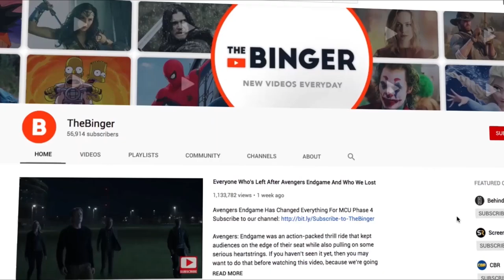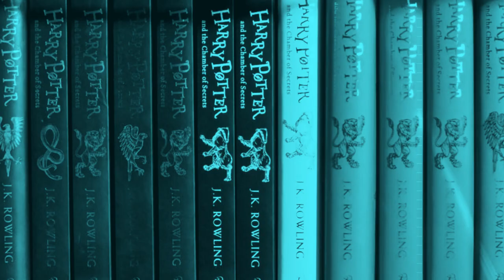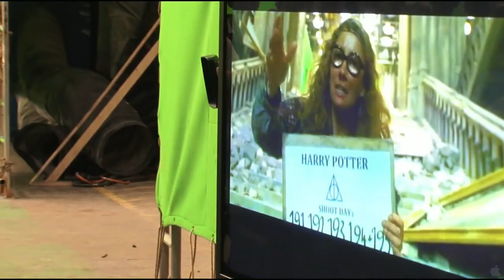Strict Rules Harry Potter Actors Had To Follow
The Harry Potter Cast Had A Lot Of Secret Rules To Follow

When Harry Potter and the Philosopher’s Stone catapulted into theatres in 2001, no one could have imagined how big the franchise would get. Sure, the books were popular, so it was going to be a big deal, but did 11-year-old Daniel Radcliffe, Emma Watson, and Rupert Grint know how it was going to change their lives? It’s unlikely the Harry Potter cast realized just how big the J.K Rowling book franchise would become.
Fast forward almost 20 years later, and the movies are still reaching new audiences every day. Each installment is a masterpiece, but it wasn’t all plain sailing. With great moviemaking comes great responsibility. The set wasn’t a playground for the cast, but a place to be respected, with rules that always had to be adhered to. Keeping hormonal teens under control is difficult at the best of times, but this is Hollywood and contracts exist for a reason!